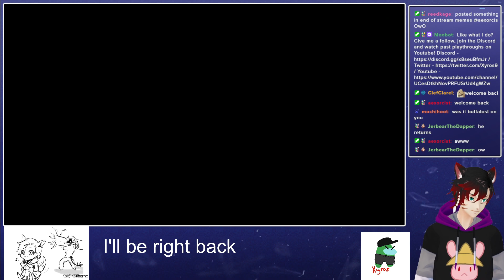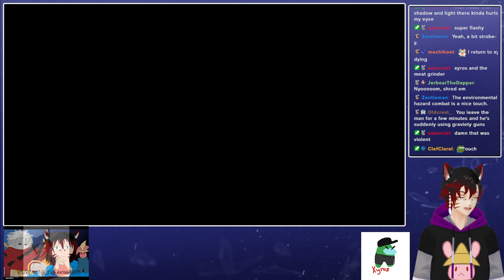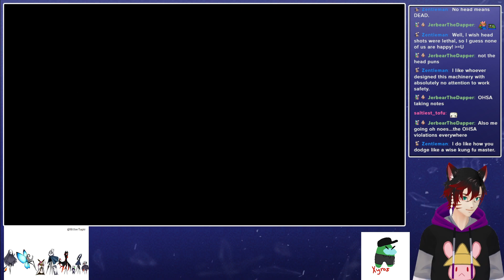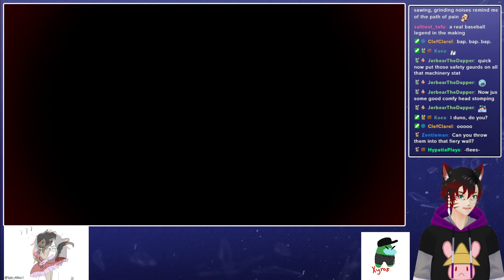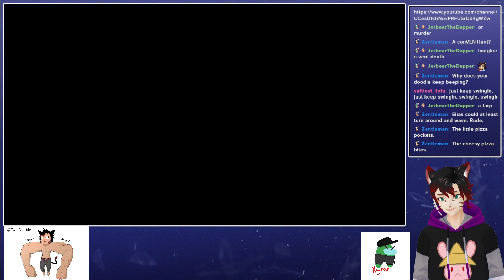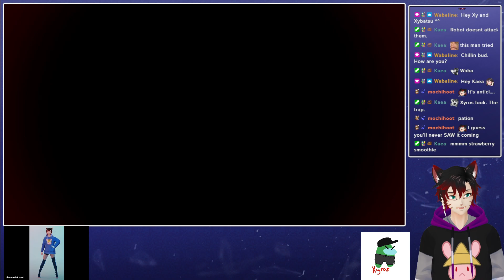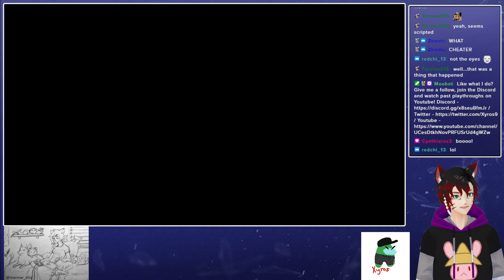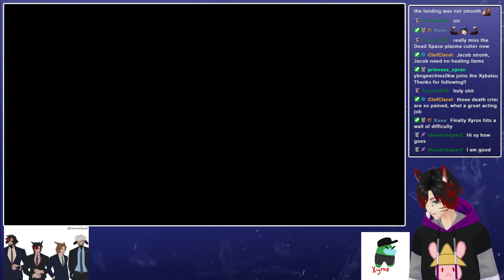The Callisto Protocol - Part 2